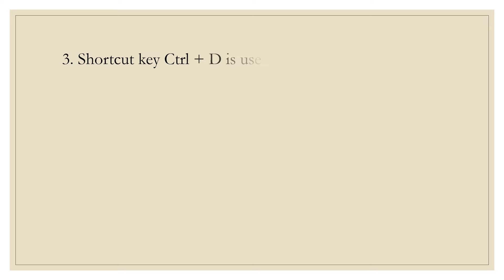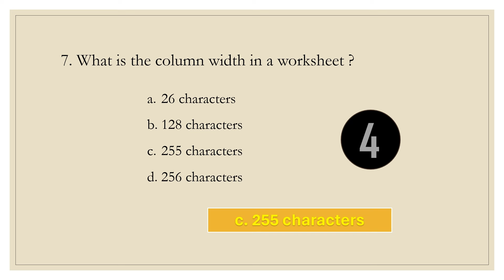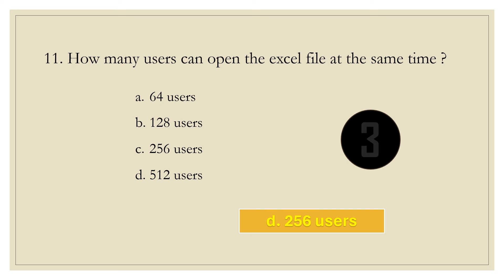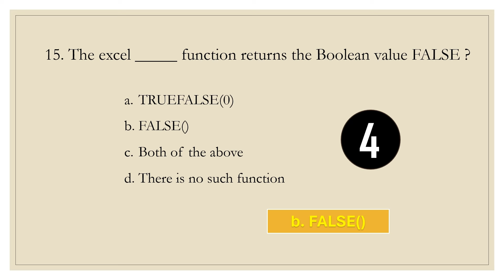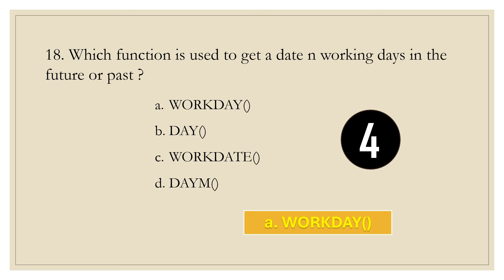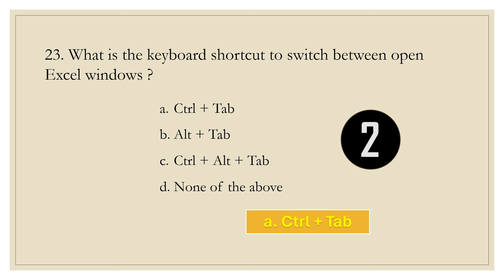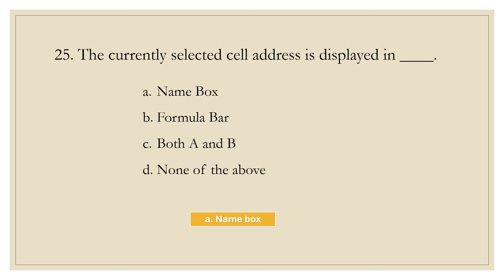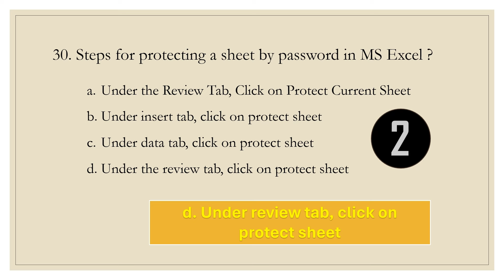MS Excel MCQs | Computer related questions | Computer Awareness | Microsoft Office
ms excel question and answers
MS Office
MS Office MCQs
mcqs related to microsoft office
microsoft word
microsoft excel
microsoft powerpoint
microsoft outlook
microsoft access
microsoft clipchamp
internet related mcqs
internet
full forms of computer related terms
full forms
computer basics
computer fundamentals
abbreviations
full forms related to internet
abbreviations related to internet
full form of computer
computer
full form of ABACUS
abacus
machine language
computer language
computer awareness
mcqs
important mcqs of computer fundamentals